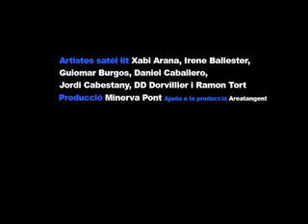CORDÓN DE PLATA 111 - Making off Part 2 de 2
Segona part del making off del procés creatiu de Cordón de plata 111.